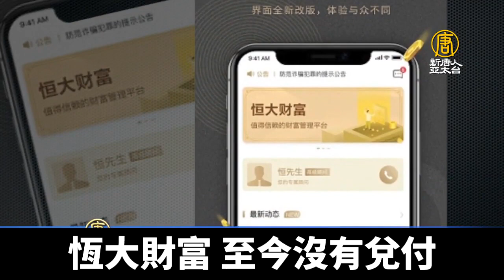「恆大財富」暴雷 深圳總部大批員工維權｜@ChinaBreakingNewsTV ｜20210911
中國房地產龍頭企業，恆大集團，深陷債務危機，9月8號，旗下的理財產品「恆大財富」暴雷，恆大99%員工都是受害人，10號，深圳恆大總部大樓聚集大批員工維權。